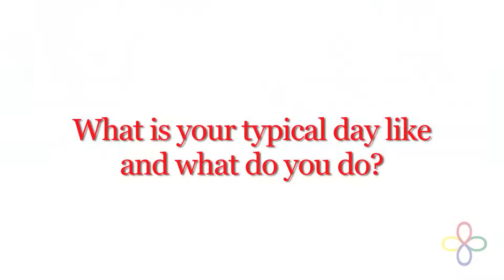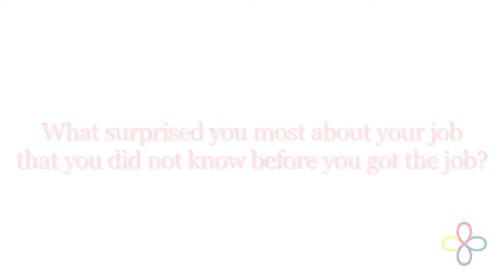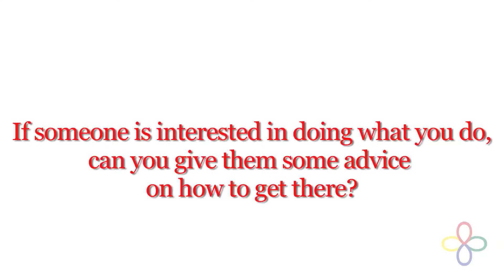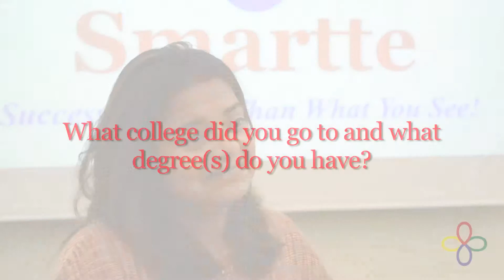Bonnie Gesuldo Chao - Smartte Role Model Database Interview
This is another great interview from the Smartte Role Model Database - a resource that highlights outstanding professional women to give you tips and insights to successful careers and how you can achieve yours too.  In this interview join Bonnie Gesualdi-Chao, President CGC Group.

For more great interviews to help you be your best, check out the Smartte Role Model Database

Smartte is a life style company that provides Positive Role Models for women of all ages that proves success is more that what you see. We are introducing a new standard of success for women that now includes having a great education, strong values, a healthy body and contributions to your community.

Show your support with the Smartte Movement Jewelry and let people know that you believe that success is more than just "being pretty".

Don't forget to join us for our Smartte On-Line Role Model Database that highlights amazing professional women that you should know and episodes of College Talk TV.

Thank you for visiting the Smartte Channel and we look forward to making a difference with you!